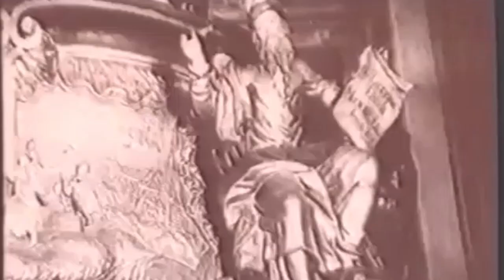Barok u Zagrebu [1942.]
Barok u Hrvatskoj je hrvatski kratki crno-bijeli igrano-dokumentarni film snimljen 1942. u režiji Oktavijana Miletića. U njemu se rekonstruirao život grofa Janka Draškovića, odnosno prikazivala barokna arhitektura na sjeveru Hrvatske. Napravljen je u produkciji Hrvatskog slikopisa, državnog filmska studija NDH, koju je u ljeto iste godine službeno predstavljao na venecijanskoj Mostri, zajedno sa mnogo poznatijom Stražom na Drini.